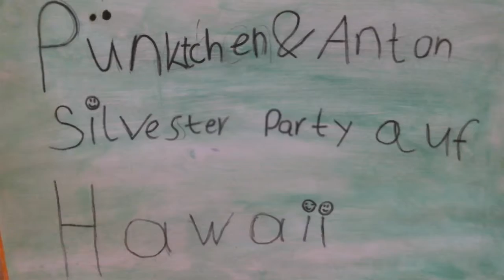Pünktchen und Anton Silvester Party auf Hawaii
Klasse 4b der Grundschule Mahndorf produzierte Trickfilme mit "Pünktchen und Anton".